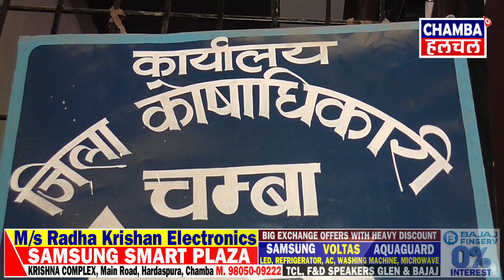जिला कोष कार्यालय ने पेंशनरों को दी बड़ी राहत, डाक के माध्यम से भेज सकते है जीवन प्रमाण पत्र